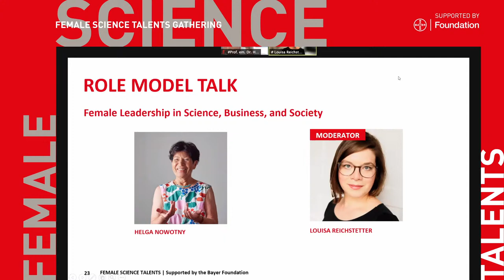Female Science Talents Gathering 2021 | Role Model Talk with Helga Nowotny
Explore the realm of 'Female Leadership in Science, Business, and Society' as the Falling Walls Foundation and Bayer Foundation united for a remarkable networking event in July 2021. The Female Science Talents Gathering provided participants with discussion formats designed to foster insightful connections with exceptional female leaders and scientists.

We were honored to host Helga Nowotny, Professor Emerita at ETH Zürich and former President of the European Research Council, for our role model talk. This illuminating session was also live-streamed on YouTube, allowing a broader audience to benefit from Helga's wisdom. With nearly 60 years of experience, Helga provided a deep dive into the nuances of female leadership, sharing invaluable insights on overcoming challenges.

During the 30-minute talk with German journalist Louisa Reichstetter, followed by an engaging 30-minute Q&A with our talents, Helga shared fascinating details from her extraordinary career. From her move to New York in the 1960s to co-founding the European Research Council in 2007, she provided a firsthand account of her journey. Reflecting on her achievements, Helga discussed inclusivity in research, the role of masculinity in science, and the intersection of female leadership and family. Her enduring spirit is attributed to "curiosity, persistence, and passion."